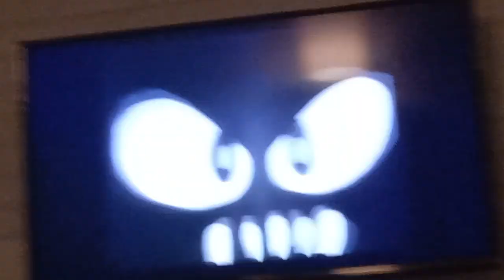Mickey Scares Bats